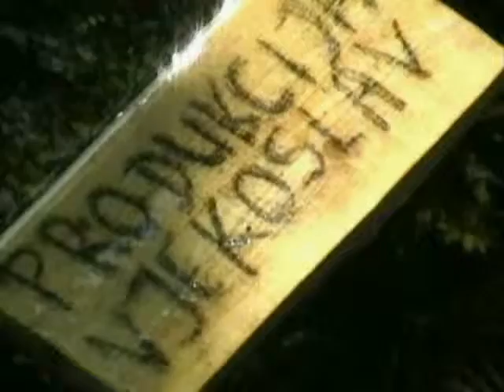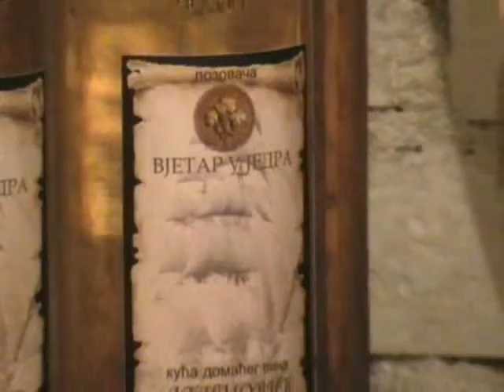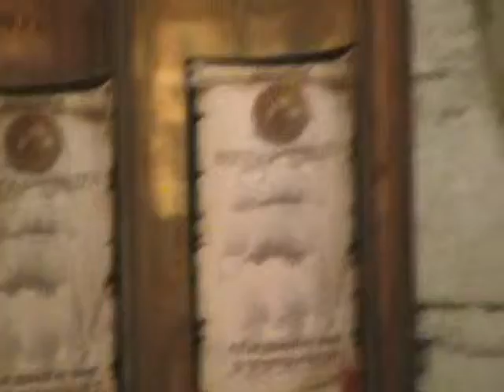STIGLA PRESA-VIKA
kuća domaćeg vina Aćimović-KDVA